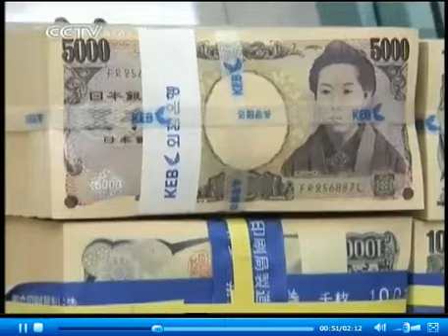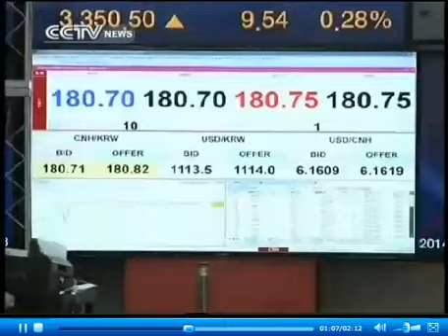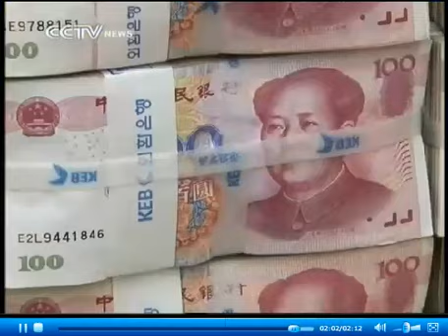Yuan-Won direct trading